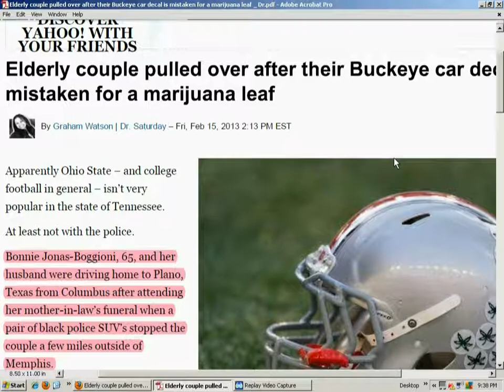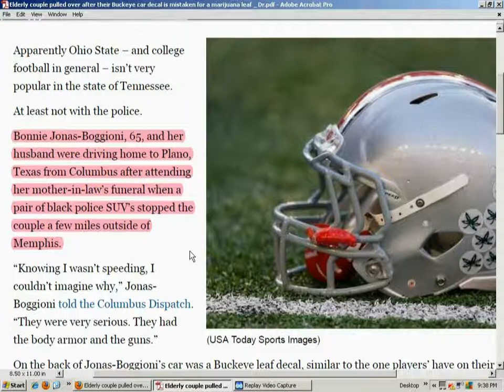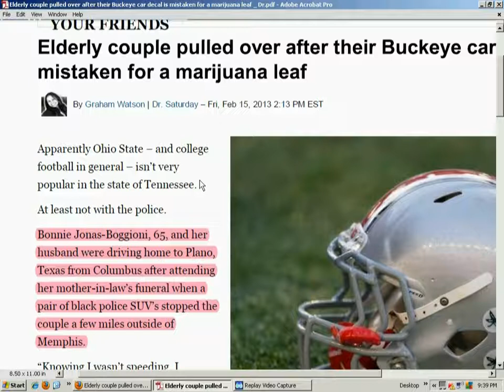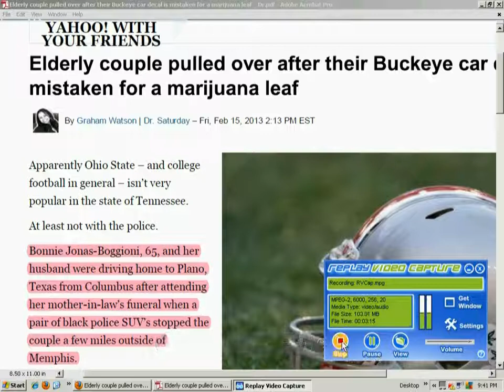Take that Marijuana Sticker off your car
"On the back of Jonas-Boggioni's car was a Buckeye leaf decal, similar to the one players' have on their helmets, and cops mistakenly thought it was marijuana leaf."